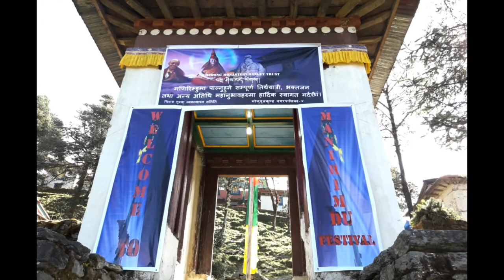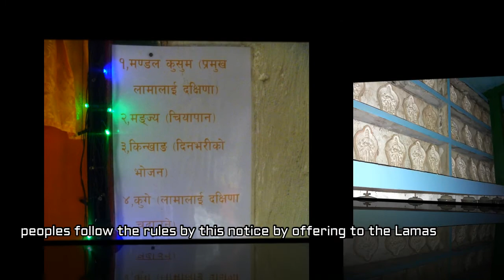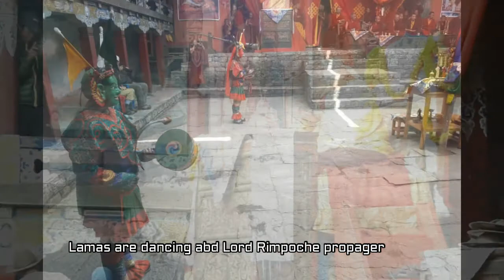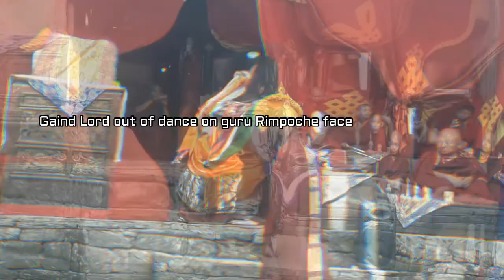Mani Rimdu festival Chiwang Monastery.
Mani Rimdu festival Chiwang Monastery. Culminating in a public festival lasting for three days. It is an opportunity for you, This is Sherpa and Tibetans Buddhist celebrate together with the monastic community. Mani Rimdu takes place from the first day of the tenth month of the Tibetan lunar calendar, which is falling between mid-October and mid-November. It last until the nineteenth day of the month. From the beginning till the end of the festival, Monks are offering by pujas (rituals) as performed by the monks to consecrate the Mandala, and monks dance the Mani Rimdu Pills (sacred pills long life) as presenting by Torma.
on Mani Rimdu trek for 7/12 days. Mani Rimdu festival Chiwang Monastery.